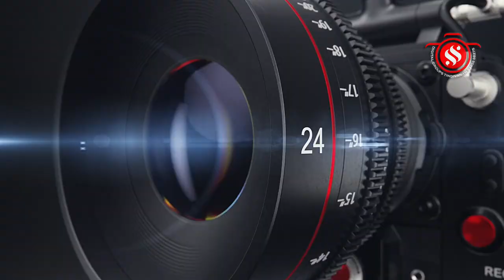திண்டிவனம் ஜெயபுரம் ஜெயமுத்துமாரியம்மன் ஆலயம் ஸ்ரீவராஹிஅம்மன் வளர்பிறை பஞ்சமிதிதி சிறப்பு அபிஷேகம்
திண்டிவனம் ஜெயபுரம் ஜெய முத்துமாரியம்மன் ஆலயத்தில் உள்ள ஸ்ரீ வராஹி அம்மனுக்கு  வளர்பிறை பஞ்சமி திதியை முன்னிட்டு சிறப்பு அபிஷேகம் நடைபெற்றது. விழுப்புரம் மாவட்டம் திண்டிவனம் ஜெயபுரம் ஆலயத்தில் வளாகத்தில் ஸ்ரீ வராஹி  அம்மனுக்கு வளர்பிறை பஞ்சமி திதியை முன்னிட்டு அபிஷேக பொடி அரிசி மாவு குங்குமம் சந்தனம் பால் தயிர் மற்றும் பலவிதமான  பொருட்களைக் கொண்டு அபிஷேகம் நடைபெற்றது. கஷ்டம் கடன் பிரச்சினைகளில் ஈடுபட ஒரு தேங்காய் உடைத்து இரண்டு முடிகளையும் நெய் விட்டு பஞ்சு திரி போட்டு குங்குமம் பட்டி தீபம் ஏற்றி அந்த தீபம் தானாக மறைய வேண்டும் பிரச்சனைகள் ஏதும் இல்லாவிட்டால் பஞ்சமி திதி என்று அவ்வாறு விளக்கேற்றி பக்தர்கள் வழிபட்டனர்.தொடர்ந்து வண்ண மலர்கள் கொண்ட அலங்கரிக்கப்பட்ட வராகிய அம்மனுக்கு சிறப்பு பூஜைகள் செய்யப்பட்டு மகாதீபாரதனை பஞ்சமுக தீபாரதனை கற்பூர ஆர்த்தி காண்பிக்கப்பட்டது இதில் திரளான பக்தர்கள் கலந்து கொண்டனர்.